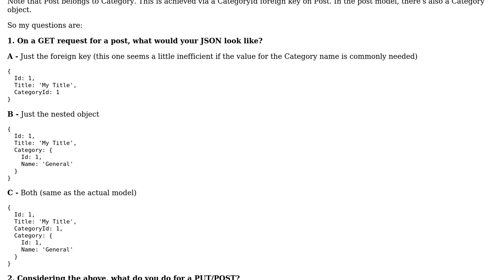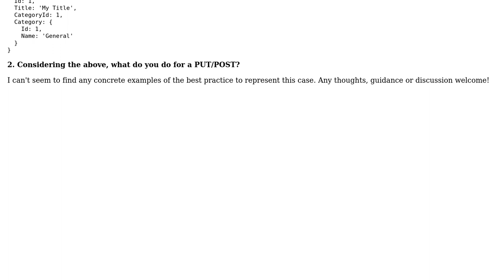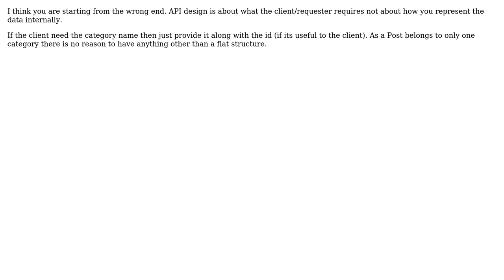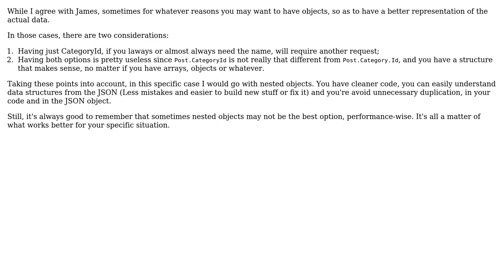Software Engineering: Representing a "Belongs to" relationship in an API endpoint (3 Solutions!!)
Software Engineering: Representing a "Belongs to" relationship in an API endpoint

With thanks & praise to God, and with thanks to the many people who have made this project possible! | Content (except music & images) licensed under CC BY-SA | Music | Images & others | With thanks to user matthewrk user James Anderson user Fernando Cordeiro and the Stack Exchange Network Trademarks are property of their respective owners. You are responsible for your own actions.